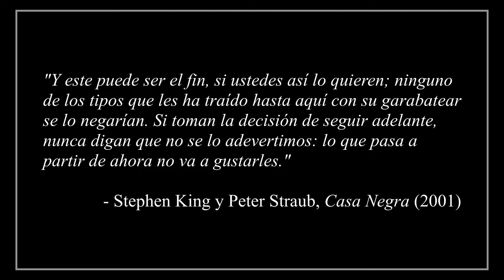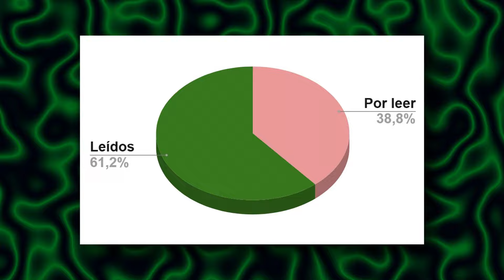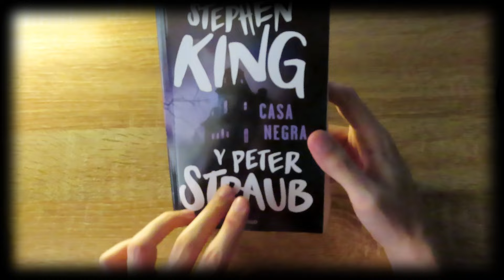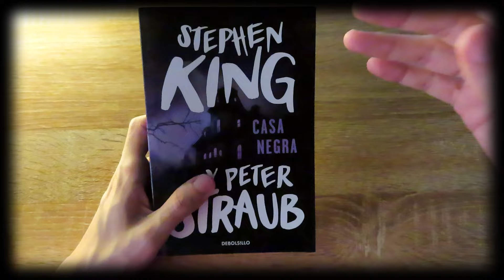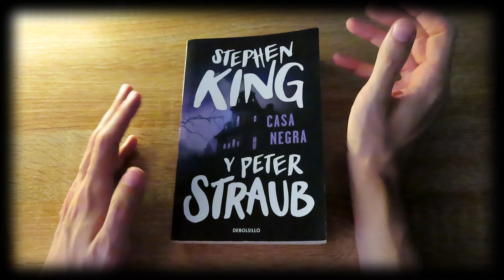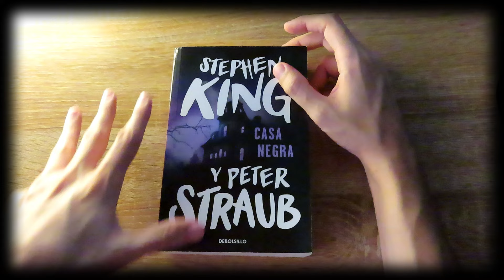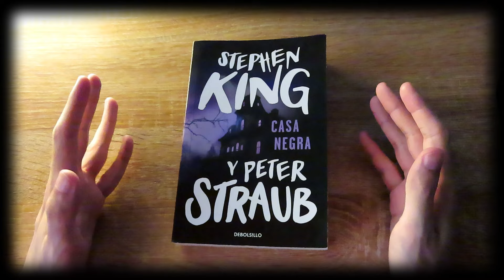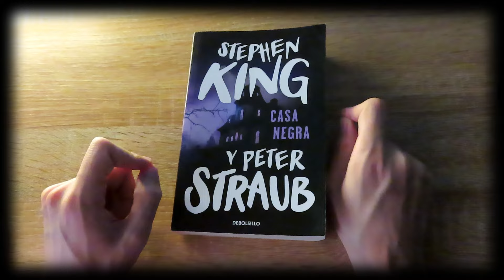"Casa negra" con y sin spoilers, conexiones con La Torre Oscura y comentarios sobre el nuevo libro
Suelo ser activo también en estas redes ⬇️📚